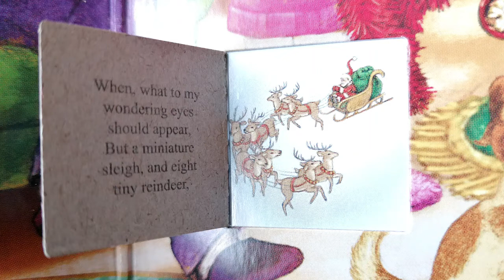Advent day 8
Hope by Angus Nightingale